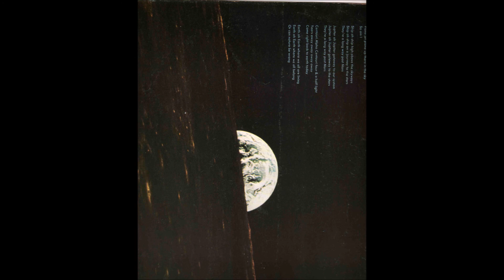Mick Softly If you are not part of the solution you must be part of the problem 1